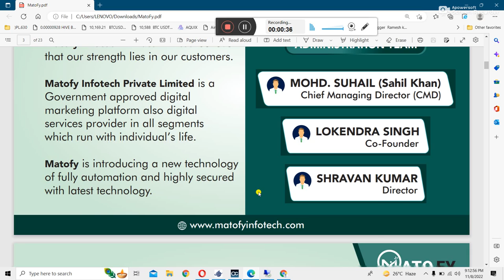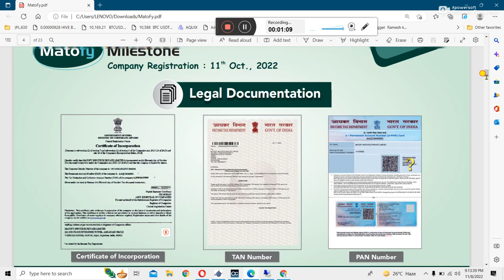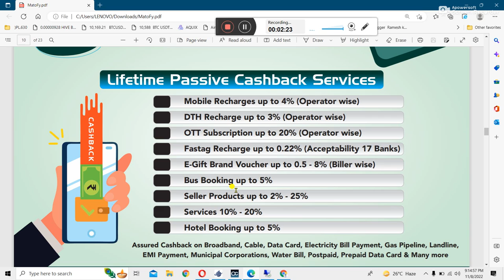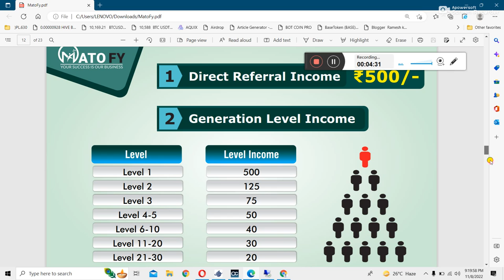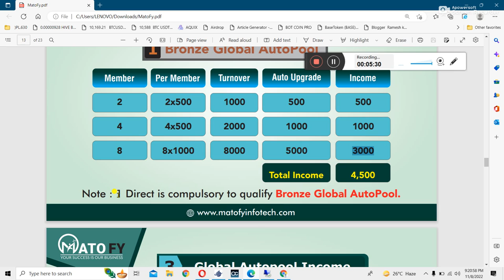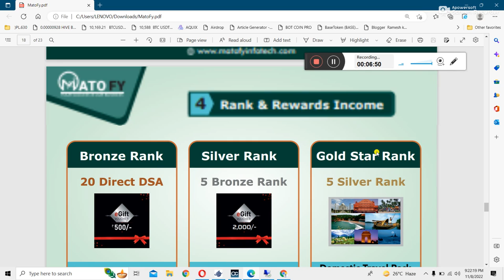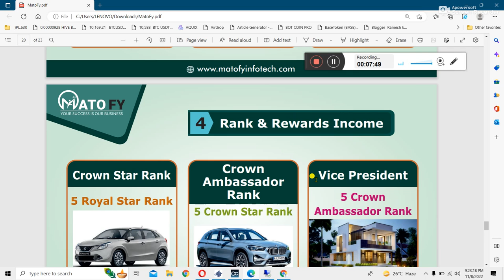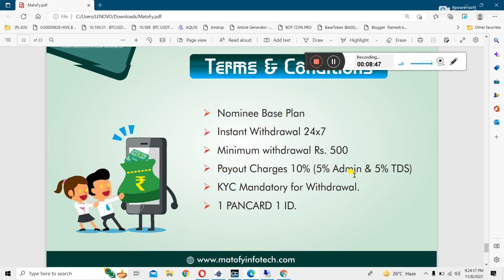MatoFy Full Plan Hindi | लीगल प्लान ऑटोपुल से 9 करोड़ | MatoFy 2500₹ से कमाए 9 करोड़ तक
MatoFy Auto pool Plan | 2500 ₹ New Plan Lauch Soon | Legal Document 🙄 करोड़ो की इनकम
matofyplan

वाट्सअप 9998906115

ATTENTION 📞

New plan lauch all legal *Documents*

 *MATOFY*

1 St pool  - *4500 rs*
2nd pool - *45000 rs*
3 rd pool - *4.5 lakh rs*
4 th pool - *45 lakh rs*
5 th pool - *9 carore*

 E services + *autopool*

Joining amount - 2500 rs

Lauch date *10 nov*

Book your *Top* I'd Now